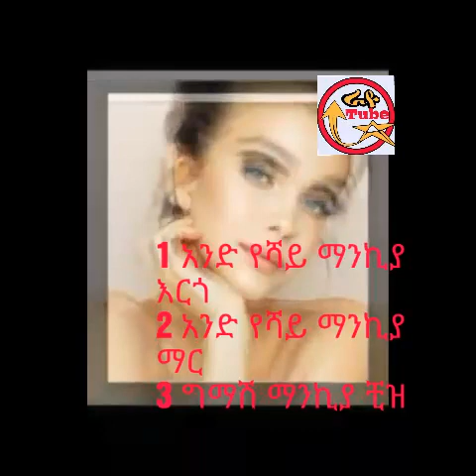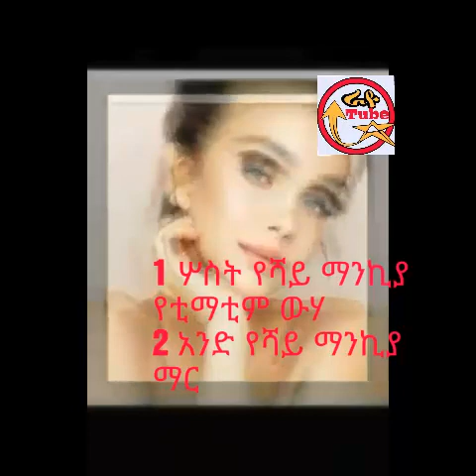ለወዛም ፊት ቀላል መፍትሔ 👍👍